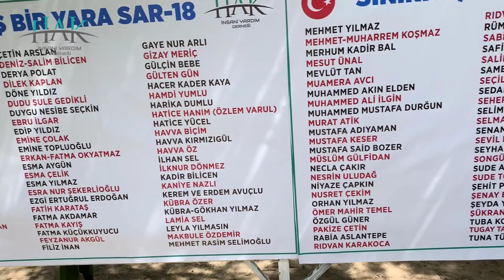Sınırı Aş, Bir Yara Sar 18 - 2. Etap Hisseli Su Kuyuları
ADEM KARAOSMANOĞLU
ADİL ALTINDAŞ
AHMET ALACA
AHMET ARSLAN
AHMET İPLİK
AHMET MÜCAHİD AKÇAY
ALİ ACAR
ALİ KARAKAYA
ALİ TÜRKAN
ARİF YILMAZ
ARZU ÖNDER
AYKUT MEHMET ŞATIR
AYŞE KARAMAL
AYŞEGÜL DUYGULU
AYTEN VE KAZIM CAVLI
BEKİR TOPLUOĞLU
BETÜL GÜL
BETÜL TOPLUOĞLU
BOĞDAY YUSUF SİNAN
BÜŞRA NERMİN BAŞARAN
CCS ÇALIŞANLARI
CEM SEVİNÇ
CENGİZ YILMASIN
ÇETİN ARSLAN
DENİZ-SALİM BİLİCEN
DERYA POLAT
DİLEK KAPLAN
DÖNE YILDIZ
DUDU ŞULE GEDİKLİ
DUYGU NESİBE SEÇKİN
EBRU İLGAR
EDİP YILDIZ
EMİNE ÇOLAK
EMİNE TOPLUOĞLU
ERKAN-FATMA OKYATMAZ
ESMA AYGÜN
ESMA ÇELİK
ESMA YILMAZ
ESRA NUR ŞEKERLİOĞLU
EZGİ ERTUĞRUL ERDOĞAN
FATİH KARATAŞ
FATMA AKDAMAR
FATMA KAYIŞ
FATMA KÜÇÜKKUYUCU
FEYZANUR AKGÜL
FİLİZ İNAN
GAYE NUR ARLI
GİZAY MERİÇ
GÜLÇİN BEBE
GÜLTEN GÜN
HACER KADER KAYA
HAMDİ YUMLU
HARİKA DUMLU
HATİCE HANIM
HATİCE YÜCEL
HAVVA BİÇİM
HAVVA KIRMIZIGÜL
HAVVA ÖZ
İLHAN SEL
İLKNUR DÖNMEZ
KADİR BİLİCEN
KANİYE NAZLI
KEREM VE ERDEM AVUÇLU
KÜBRA ÖZER
KÜBRA-GÖKHAN YILMAZ
LAMİA SEL
LEYLA YILMASIN
MAKBULE ÖZDEMİR
MEHMET RASİM SELİMOĞLU
MEHMET YILMAZ
MEHMET-MUHARREM KOŞMAZ
MERHUM KADİR BAL
MESUT ÜNAL
MEVLÜT TAN
MUAMERA AVCI
MUHAMMED AKIN ELDEN
MUHAMMED ALİ İLGİN
MUHAMMED MUSTAFA DURĞUN
MURAT ATİK
MUSTAFA ADIYAMAN
MUSTAFA KESER
MUSTAFA SAİD BOZER
MÜSLÜM GÜLFİDAN
NECLA ÇAKIR
NESRİN ULUDAĞ
NİYAZE ÇAPKIN
NUSRET ÇEKİM
ORHAN YILMAZ
ÖMER MAHİR TEMEL
ÖZGÜL GÜNER
PAKİZE ÇETİN
RABİA ASLANTEPE
RIDVAN KARAKOCA
RIDVAN YEDİEL
RÜMEYSA KAYA
SABİHA ÇOBANKAYA
SAFİYE ERÇETİN
SALİH SALTIK
SAMET KARAARSLAN
SEÇİL TOZ
SEDANUR KOÇAK
SEHER BOLAT
SELİM YÜCEL
SELMA TÜRKBEY
SENANUR BOZKURT
SEVİL BOZKURT
SEYHAN AKBABA
SONGÜL ABAYLI
SUDE AKKOL
SUDE TOPLUOĞLU
ŞEHİT PÖH TUFAN KANSUVA
ŞENAY BODUR
ŞEYDA YILMASIN
ŞÜKRAN PINAR
TUBA KOÇTÜRK
TUGAY TARTAN
TUNA TÜRKER
TÜRKAN KILIÇKAN
ÜLFET TUNCALI
ÜMMÜGÜL ALBENİZ
VİLDAN YETİŞGEN
YASEMİN CERAH
YAŞAR DENİZ
YEŞİM MOİN
YOLCU KOŞ
YUNUS AKSU
YUSUF İLHAN
YUSUF SEL
ZAHİDE AKÇAY
ZEHRA DEMİR
ZEKİ EKŞİ
ZELİHA AVCI
ZELİHA BULUT
ZELİHA HÜSEYİN GÜNAY
ZEYNE SELİMOĞLU
ZEYNEP HAZAL ÇOLAK
ZÜBEYDE DURSUN
ZÜBEYDE YÜKSEL